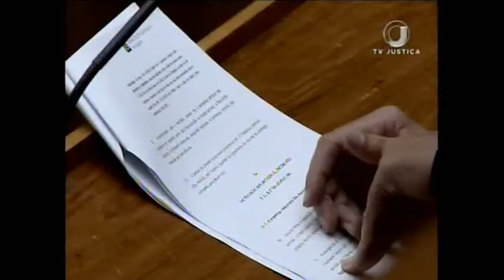Jornal da Justiça 1ª edição - Indenização McDonald’s (12/06/17)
Uma mulher que se acidentou ao fugir de rato no McDonald’s, vai receber indenização da lanchonete.  Os ministros do STJ mantiveram a decisão da justiça do Rio de Janeiro.